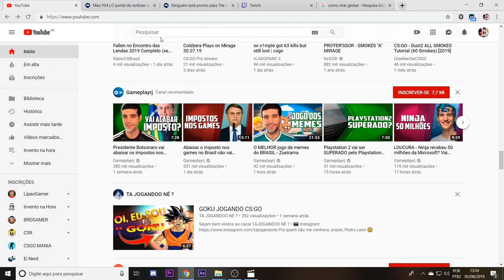GAULES ANUNCIA NOVA LINE-UP DA G3X COM CSR, EXPLICA O PQ DO "COLOCA MINHA FOTO NA SUA PAREDE" E MAIS